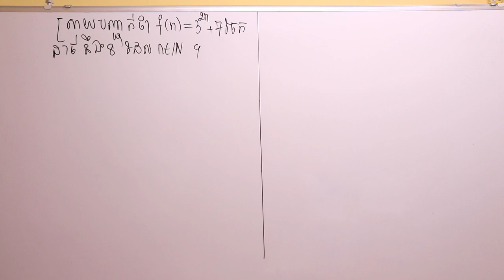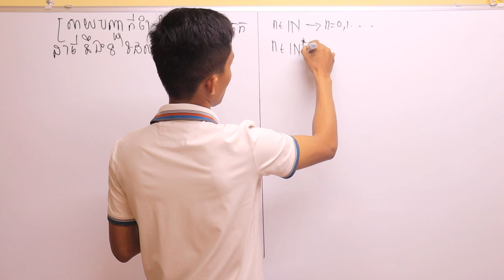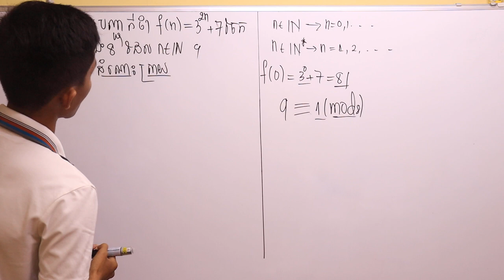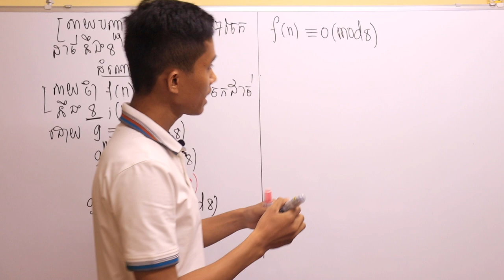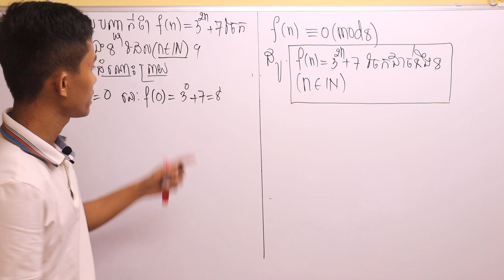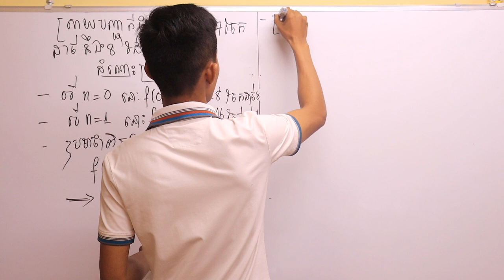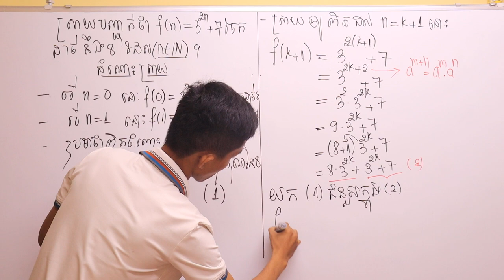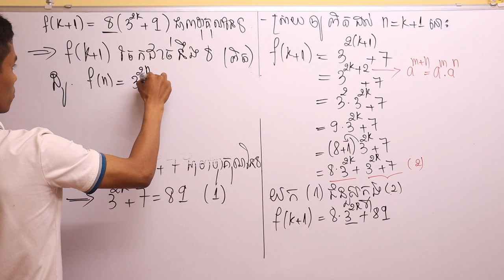លំហាត់ជ្រើសរើសត្រៀមសិស្សពូកែថ្នាក់ទី១២ [ video1 ] - Kruoch Kong